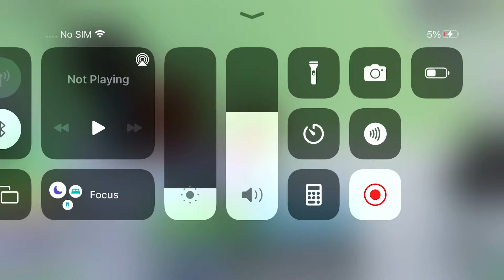🤑🤑🤑🤑🤑 ayo W stock